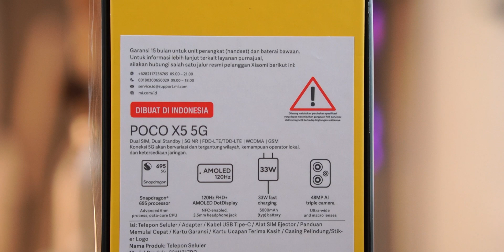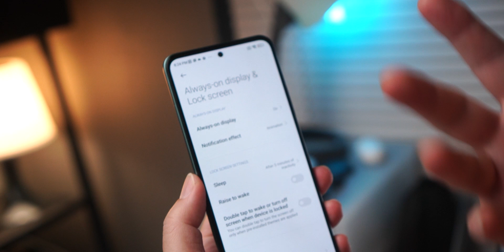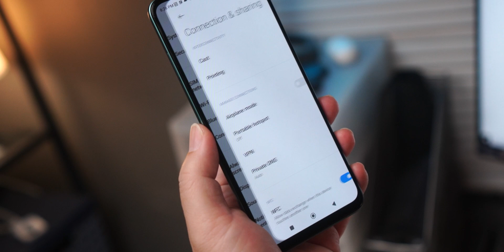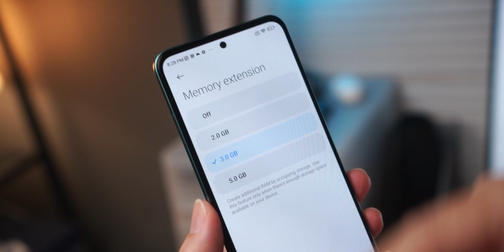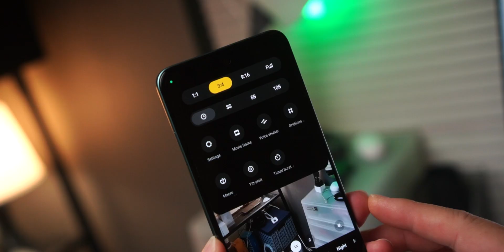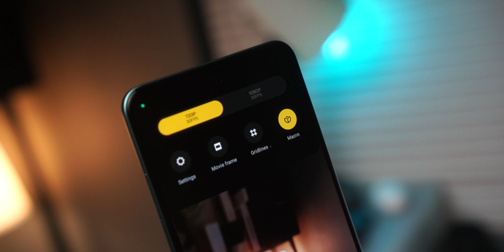Unboxing POCO X5 5G Indonesia | Semoga Murah!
Baru kedatangan POCO X5 5G, langsung aja kita unboxing dan tebak berapa harga yang cocok buat hp ini.